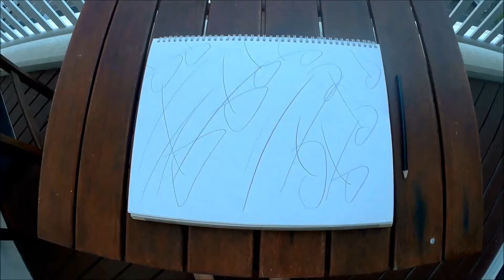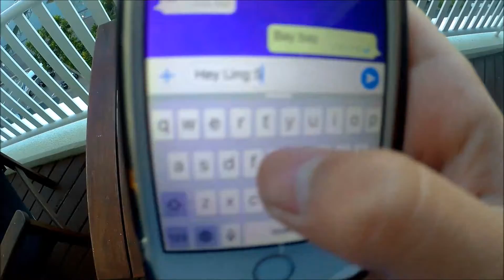Life Struggles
Hey Guys Oscar_C27. Sorry for the lack of upload, I was busy most of the days so I didn't have time. This is a video that I recorded when I went to Sydney. I'm now back at home. Note: Posting videos once a week. I'll try to upload more often. :)